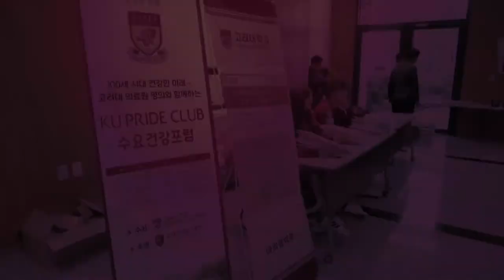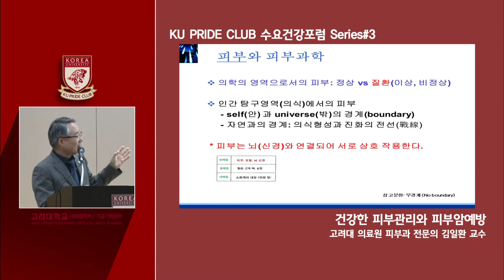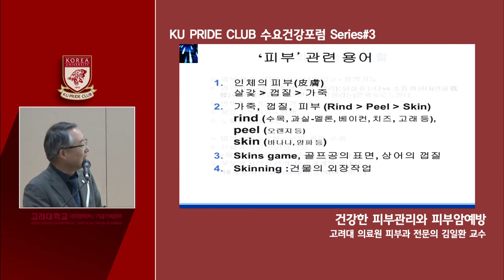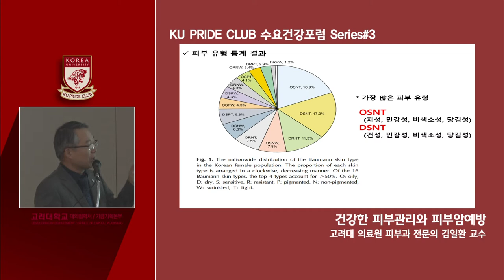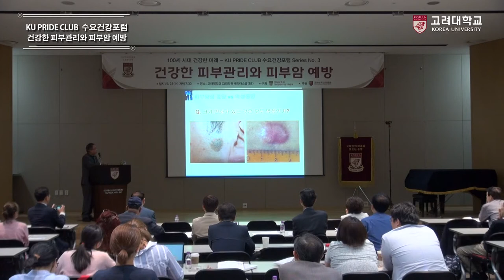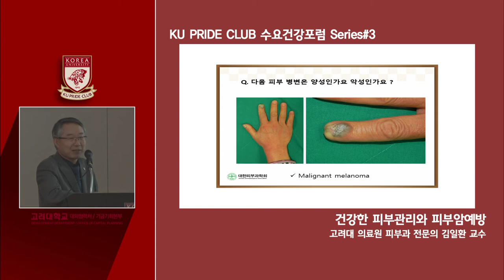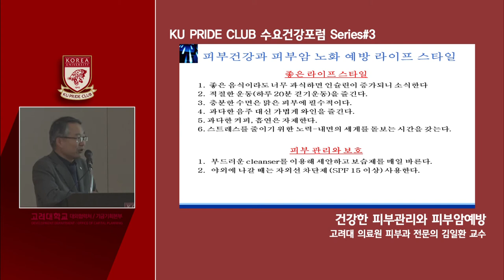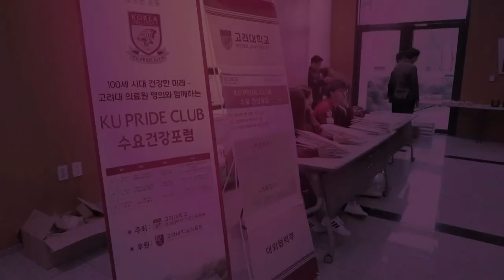[고려대학교 Korea University] KU PRIDE CLUB 수요건강포럼 Series #3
KU PRIDE CLUB 수요건강포럼 Series #3
(고려대 의료원 피부과 전문의 김일환 교수)
건강한 피부관리와 피부암예방

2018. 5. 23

고려대학교 CJ법학관 베리타스홀